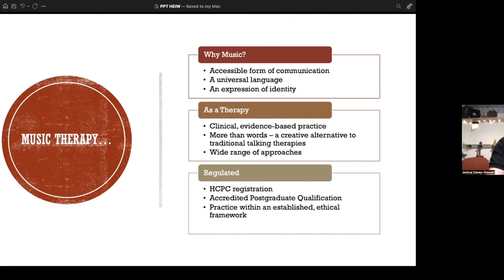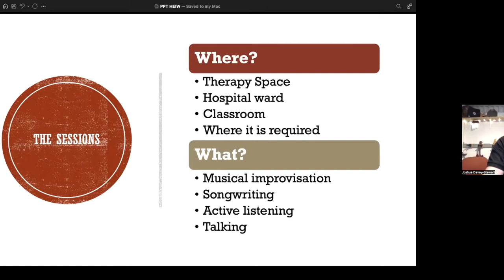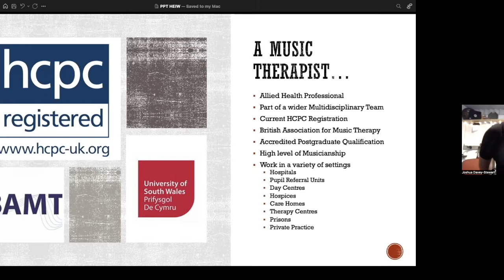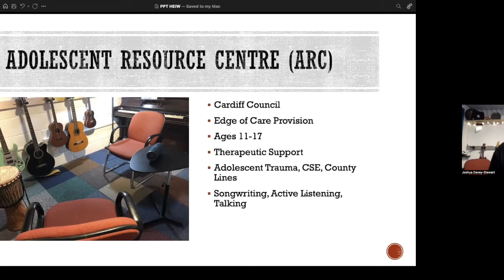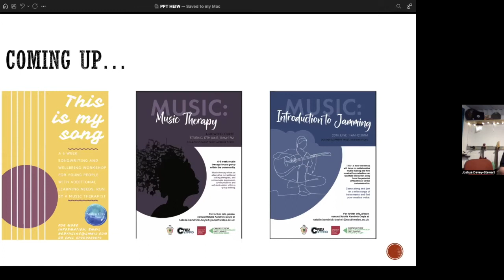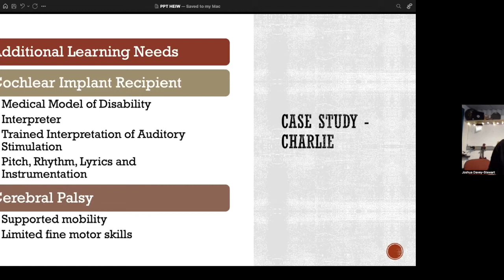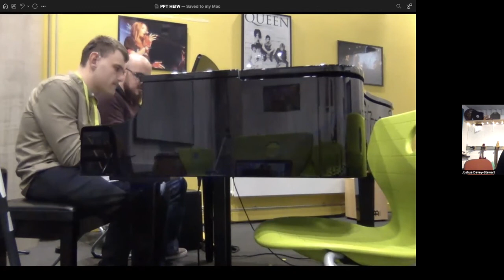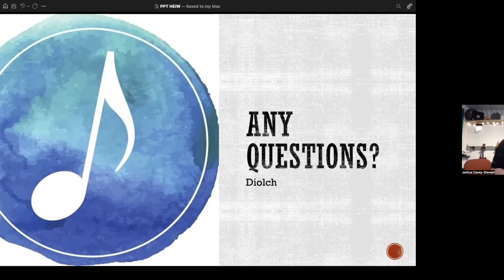Arts Therapies in Welsh Communities: Music Therapy (Session 1 of 5)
Music Therapy in Wales: This session will offer an introduction to music therapy and the music therapy profession. Music Therapists work with lots of different client groups from babies and children all the way up to elders. We use interactive music-making, songwriting and listening to support people in expressing how they feel and working towards making positive changes in their lives.

Presenter: Joshua Davey Stewart
Social media @nodynglas

Symposium host: Dr Thania Acarón, USW Lecturer & Director @thebodyhotel

Arts Therapies in Welsh Communities: Online Symposium
Learn about all arts therapies (art, drama, dance/movement, & music) and collaborations with dynamic case studies across Wales!

Therapïau Celfyddydol yng Nghymunedau Cymru: Symposiwm Arlein
Dysgwch am yr holl therapïau celfyddydol (celf, drama, dawns/symud a cherddoriaeth) a chydweithio trwy astudiaethau achos deinamig dros Gymru!

Therapi Cerddoriaeth yng Nghymru-  Bydd y sesiwn ymarferol hon yn cynnig cyflwyniad i therapi cerddoriaeth a gweithio yn y maes. Mae Therapyddion Cerdd yn gweithio gyda llawer o wahanol grwpiau o gleientiaid, o fabanod a phlant hyd at yr henoed. Rydym yn defnyddio creu cerddoriaeth ryngweithiol, ysgrifennu caneuon a gwrando ar a chefnogi pobl i fynegi sut maen nhw'n teimlo a gweithio tuag at wneud newidiadau cadarnhaol yn eu bywydau.